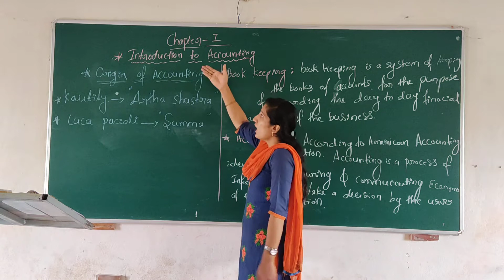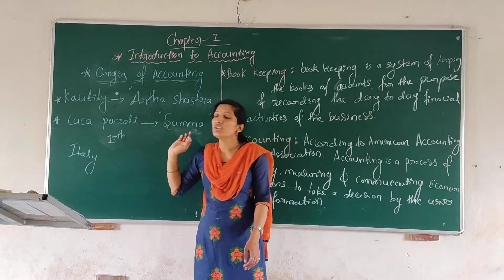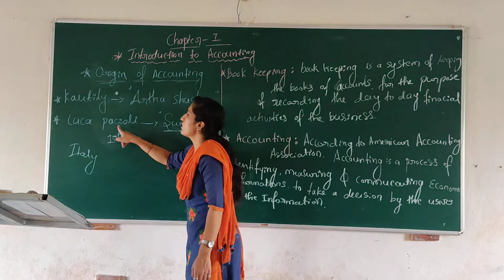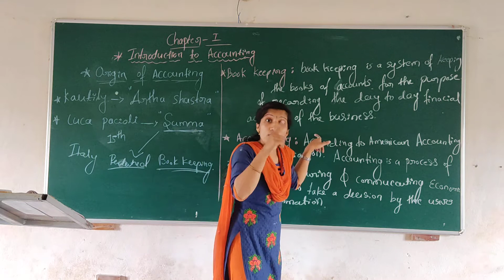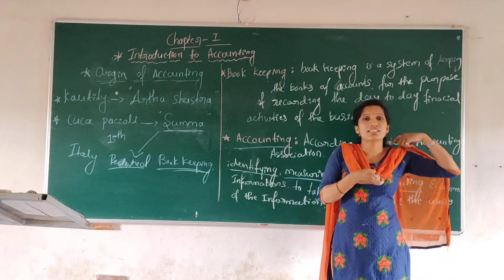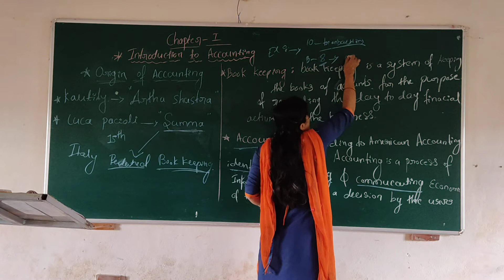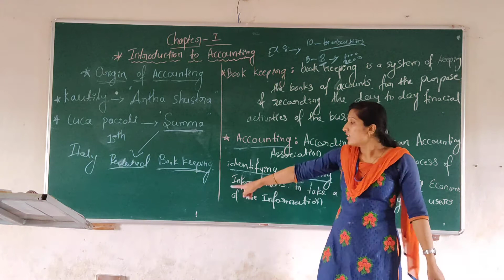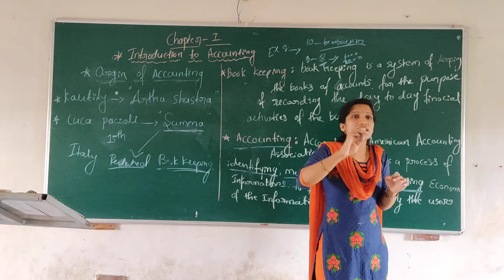Shri Shivanand Bharati Pu college Athani 1st pu accountancy introduction to accounting part-6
1st year  Accountancy  chapter -1 Introduction to Accounting ( continued )
18/09/20